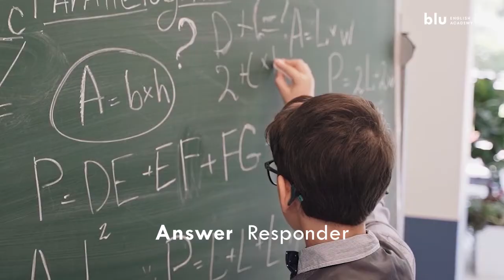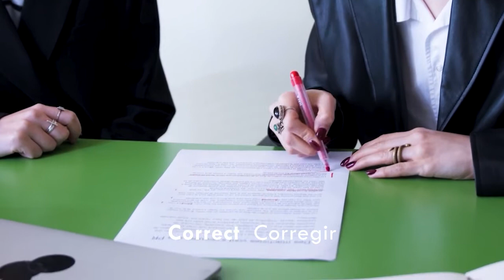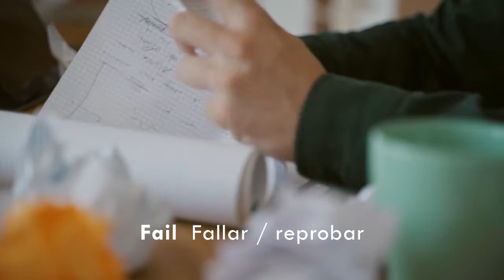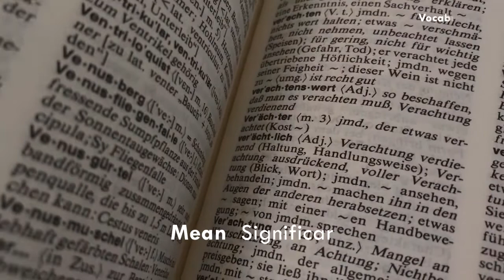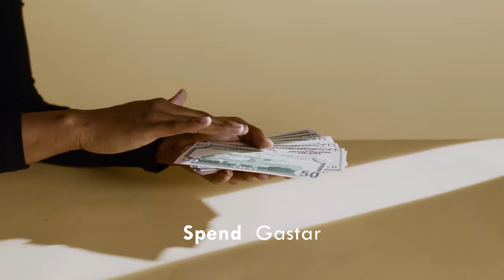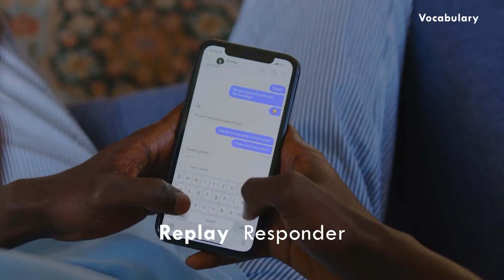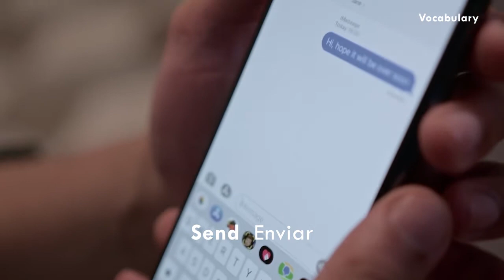Verbos - Vocabulario en inglés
Verbs  - Verbos
Vocabulario, Workbook 1.

¿Te interesa aprender con nosotros? ¡Escríbenos!

blu English Academy ¡Aprende inglés, el mundo te espera!